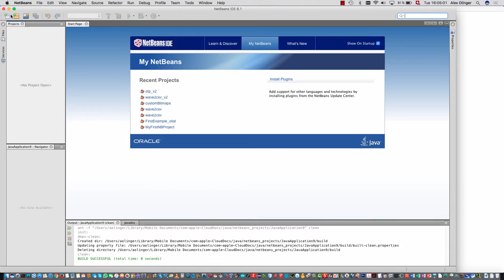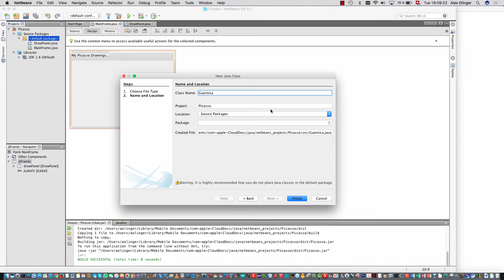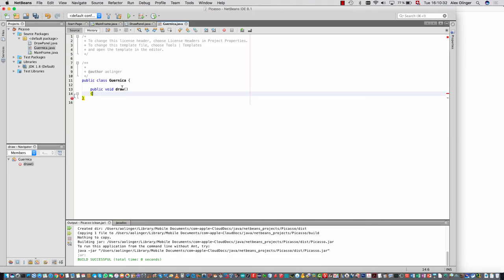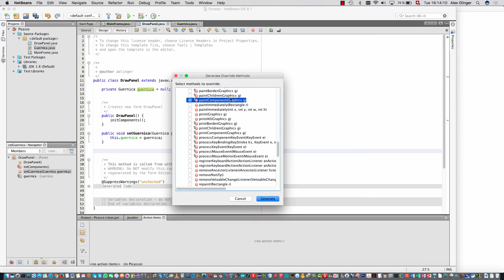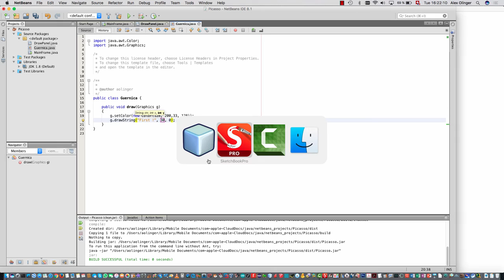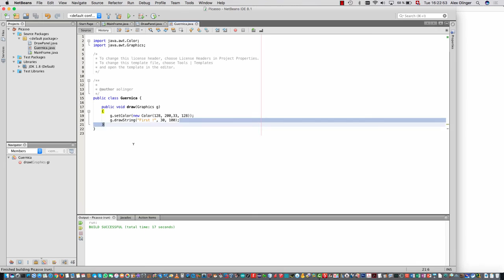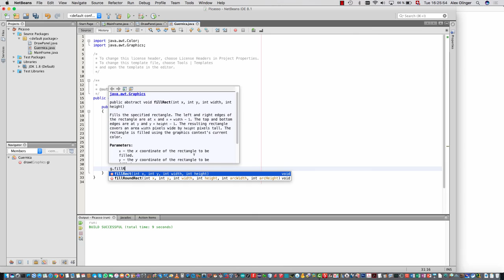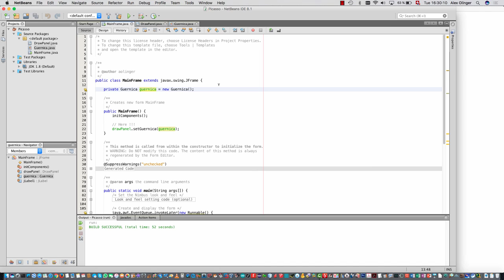Java for 2GIG - How to program drawings with NetBeans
Listen and watch two grammar school teachers, Carlos & Alex, show how to program drawings with NetBeans.